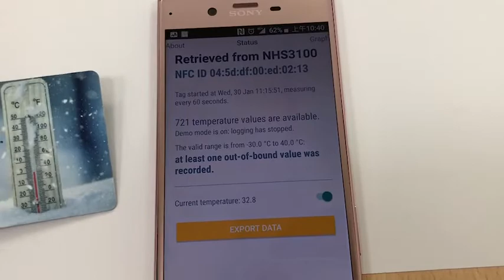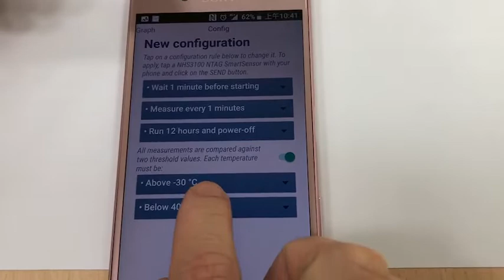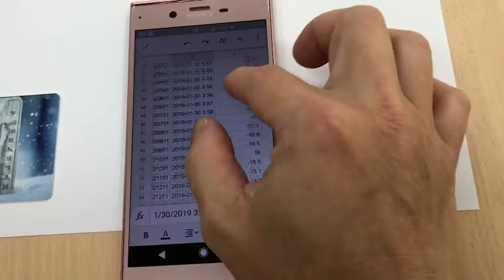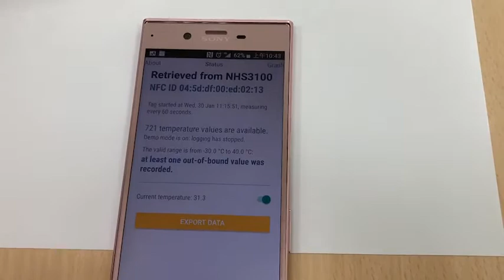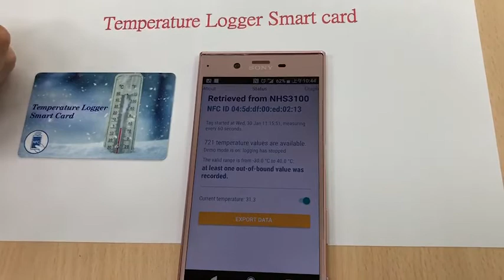Temperature Logger Smart Card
Jinco Universal